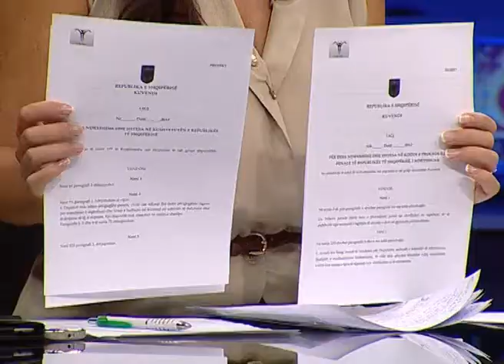YLLI MANJANI INTERVISTA ABC NEWS 10 KORRIK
INTERVISTA ABC NEWS